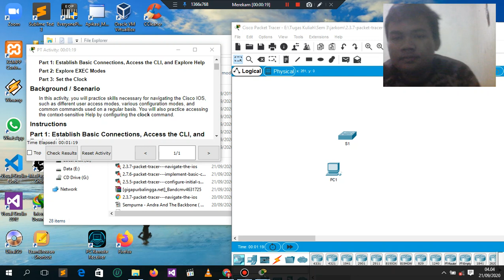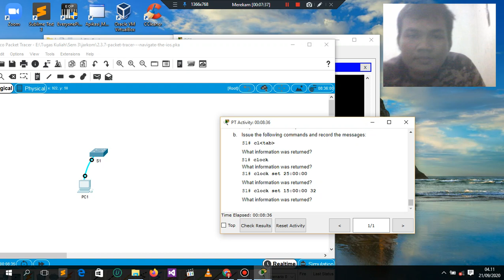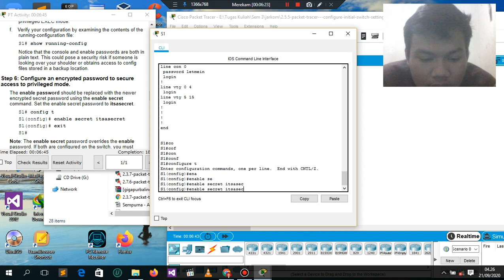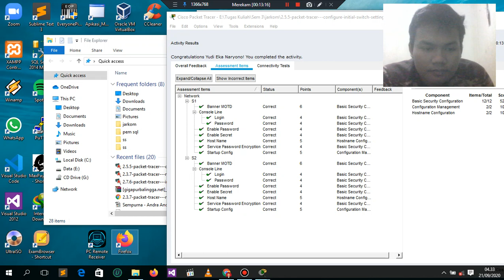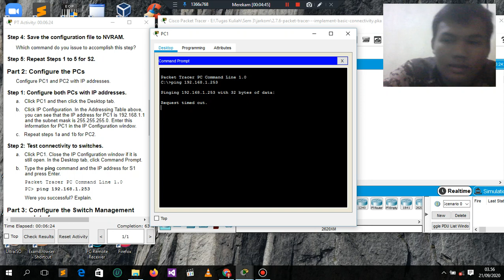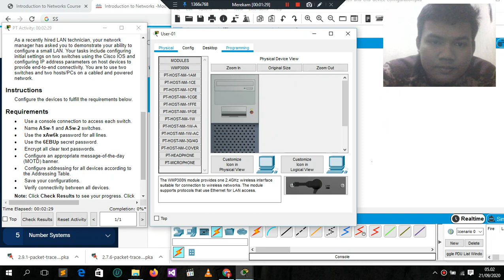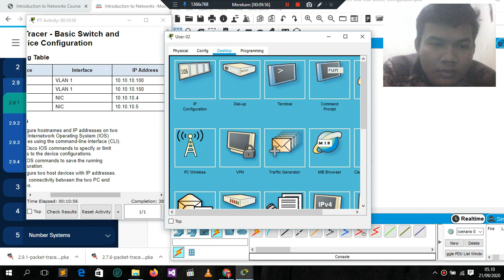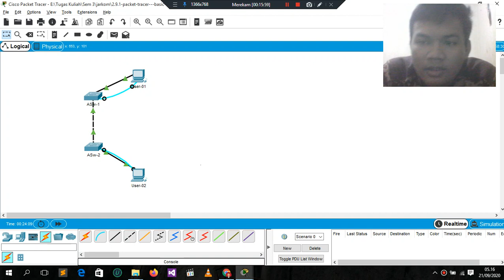Tugas Paket Tracer 2.3.7, 2.5.5, 2.7.6 Dan 2.9.1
Nama : Yudi Eka Naryono
Prodi : Manajemen Informatika
Sem : 3
Kelas : MI3B